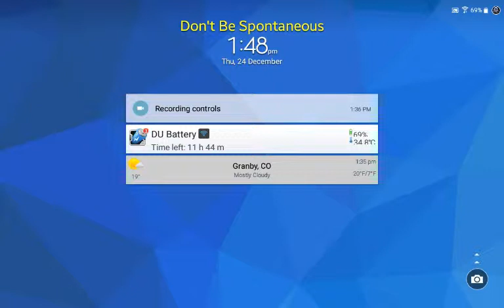Paper Monster #9 Cardboard Dunes Boss